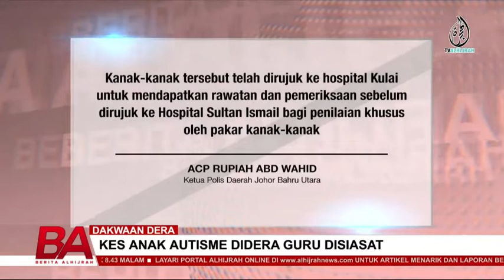DAKWAAN DERA, KES ANAK AUTISME DIDERA GURU DISIASAT